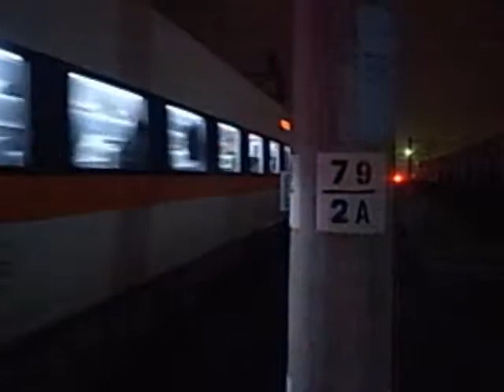1188次自強號離開花蓮站